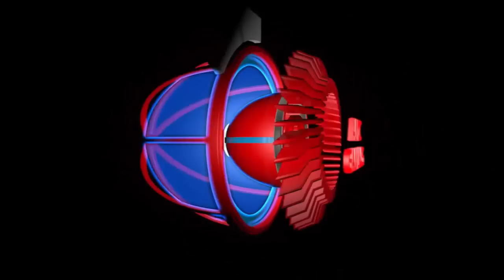GTA V Online 1.25 Mod Manager By Cosmos V2.5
Salut
J'ai le plaisir de vous partagez mon Mod Manager Version 2.5
Travaillé en toute simplicité et rapidité pour éviter tout bug ou freeze

Fonctionnalité :

Ouverture Mod Manager
R3 + L3

K&K Dark Horse
R1 + L1

App II Intense
R1 + Carré

RayRod Menu
R1 + Flèche de Droite

VCA Client
L1 + Flèche du Bas

3 Socks Trainer
L1 + Carré

Garage Editor
X + Flèche de Droite

Anti Cheater
L1 + X

Freeze Protection

INFO IMPORTANTE :
1. Ce Mod manager peux être associé avec des SPRX
2. Avant d'installer l'EBOOT & le update.rpf veuillez les renommés comme ceci :
EBOOT.BIN - update.rpf
3. Avant d'activé le menu VCA Client surtout Activé le Freeze Protection en Histoire ou en Ligne

Téléchargement :
[ Contenu ]
EBOOT.BIN pour DEX
EBOOT.BIN pour CEX
update.rpf

Mod Manager By Cosmos AMC Gaming
Merci à ROROH_AH

Crédits :
- ErOoTiiK : eboot bypass & merci à lui :)
- Eddie-Lucas : bypass garage
- Three-Socks : base mod manager
- 2much4u : pour ses quelques conseils
- Les auteurs respectifs des mods menu
(2much4u, RayRod, Slinky, TheDonBro, 3socks, JIewka, haydir, Killer, Krank, Mafins)

N'hésiter pas à partager & liker notre chaine :)
Merci